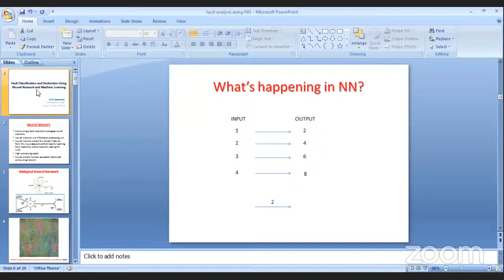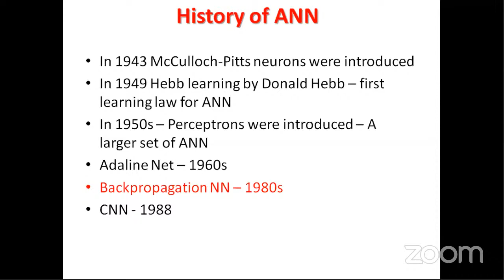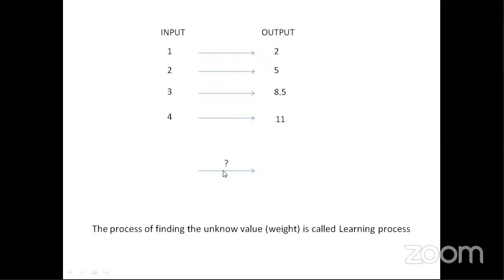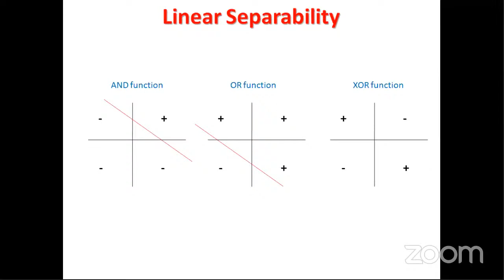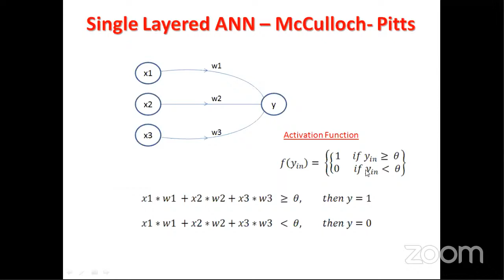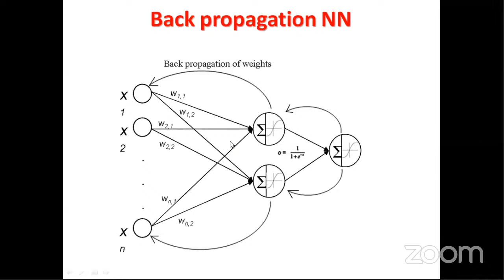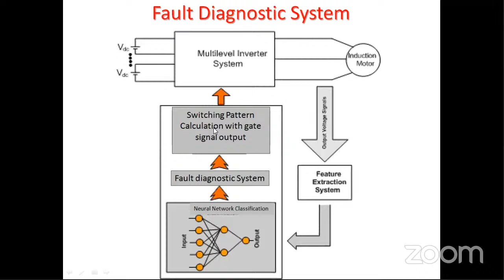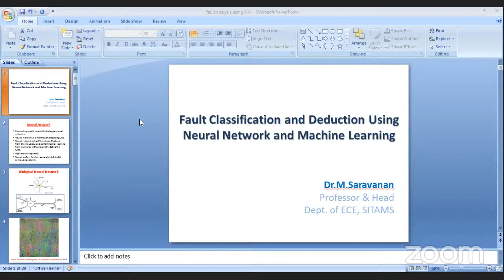SITAMS - AICTE - STTP - Day 2 - Session 1